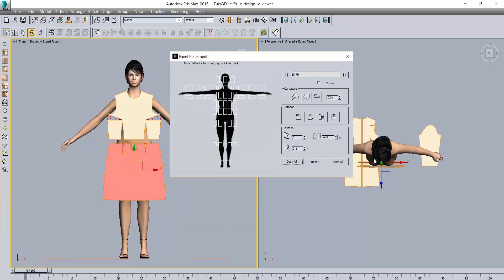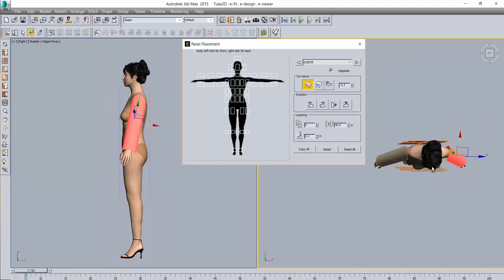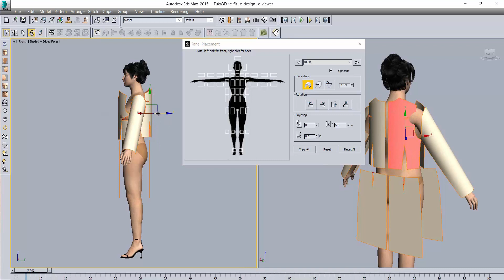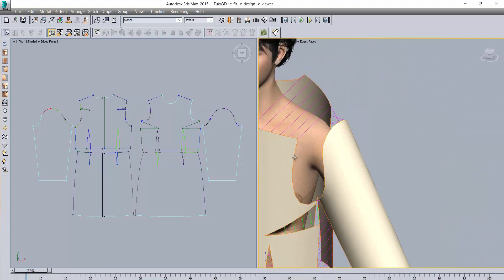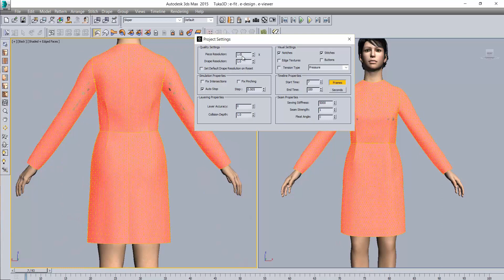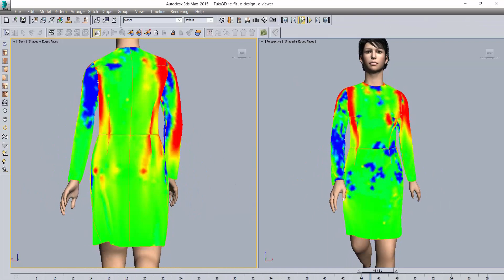1 TUKA3D Develop 3D Block Experience